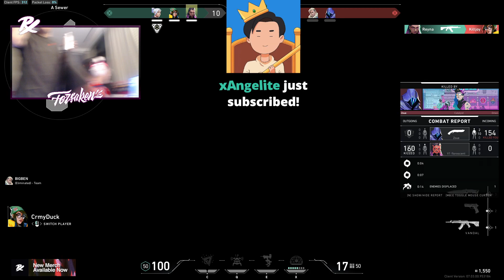MATCH 165! f0rsakeN OMEN - MAP HAVEN - KDA 18/14/8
Insane radiant ranked game with OMEN of f0rsakeN. He got win and MVP of the game. Let's see how he plays OMEN.
MAP:  HAVEN
AGENT: OMEN
KDA: 18/14/8
AVG combat score: 388

Jason "f0rsakeN" Susanto (born March 25, 2004) is an Indonesian player who is currently playing for Paper Rex. He is a former Counter-Strike: Global Offensive player. He is also brother of the former Counter-Strike: Global Offensive player Kevin "xccurate" Susanto.

🔔Don't forget turn your notification to see next montage

Credits:

💢Valorant Moments is a channel where you can watch pro gameplay from Best Pro streamers like wardell, tenz, brax, shroud, hiko, scream, aceu and Highlights/Best Moments from different professional teams like faze, cloud9, funplus phoeni,g2, sentinels, tsm, team liquid, x, immortals, envy, t1and many more